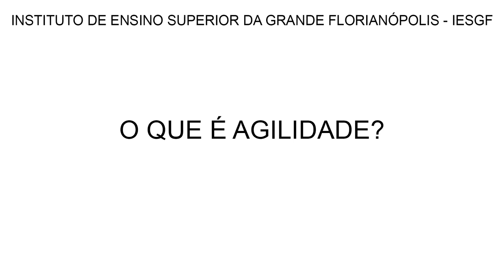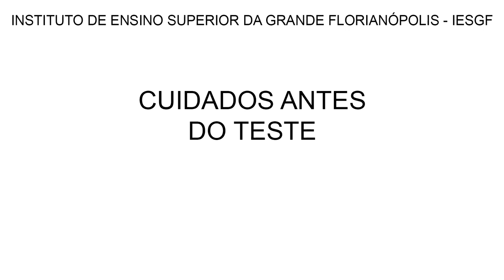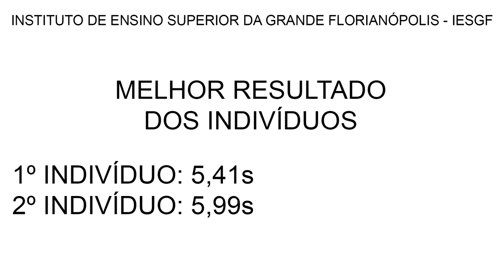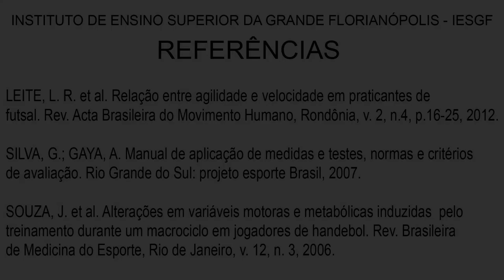Teste do Quadrado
Durante a Graduação em Educação Física, os alunos desenvolvem diversos trabalhos e atividades para as disciplinas acadêmicas.

Nesse vídeo, os alunos demonstram os procedimentos metodológicos do teste do quadrado, utilizado para avaliar a AGILIDADE.

elaboração de vídeos onde são mostrados passo a passo de como confeccionar um implemento adaptado para a prática de uma modalidade dentro de uma prova do Atletismo.

Nomes dos acadêmicos:
Gustavo Maito
Gabriel Santana
Jacqueline de Liz Leite
Daniel Felipe do Prado Jorge
Bruna Costa Seminaldo